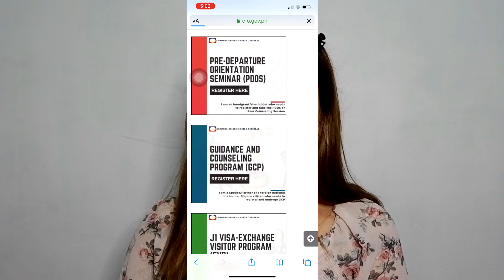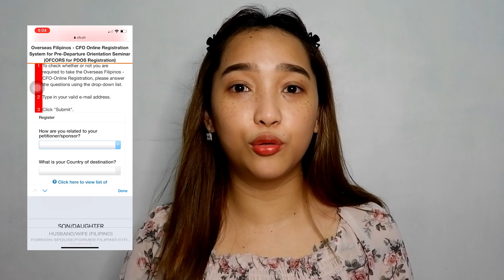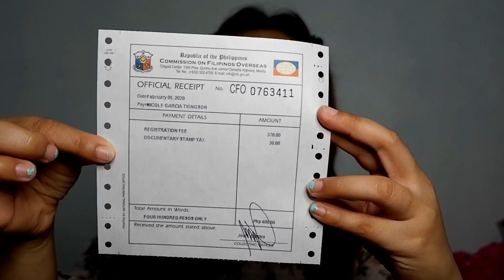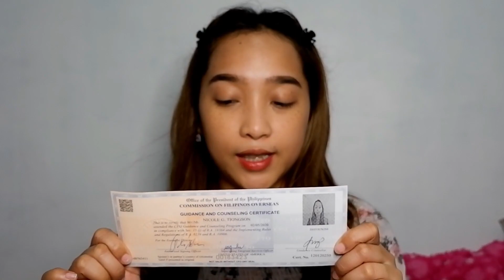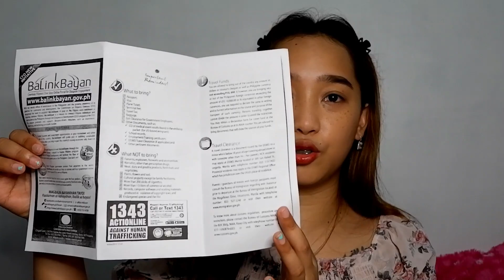CFO SEMINAR EXPERIENCE 2020